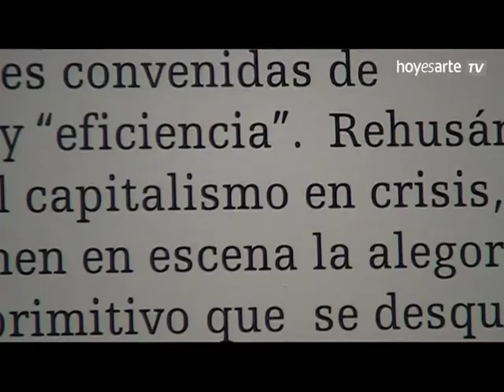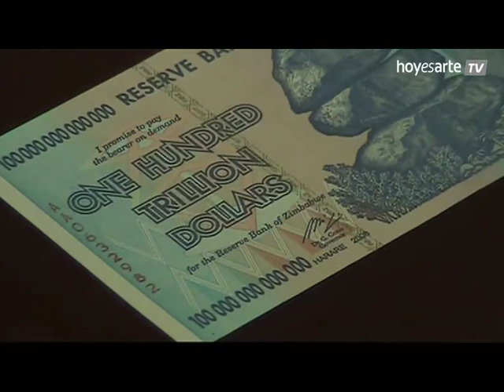Fetiches Críticos. Residuos de la economía general. CA2M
El CA2M (Centro de Arte Dos de Mayo, Móstoles) inaugura una nueva exposición que, con el título de 'Fetiches Críticos. Residuos de la economía general', plantea un análisis del concepto de racionalidad aplicado a los intercambios económicos.